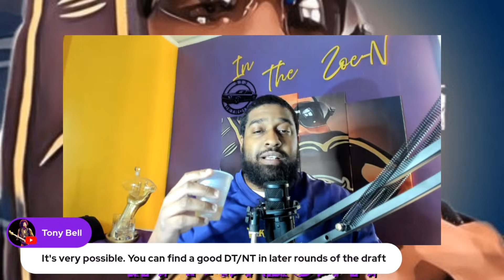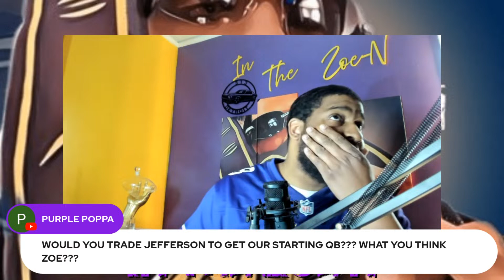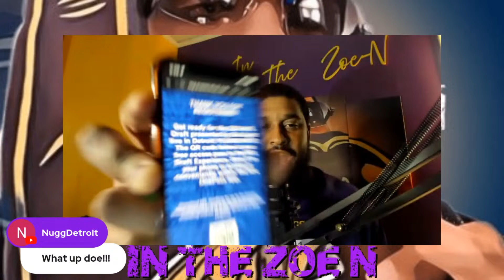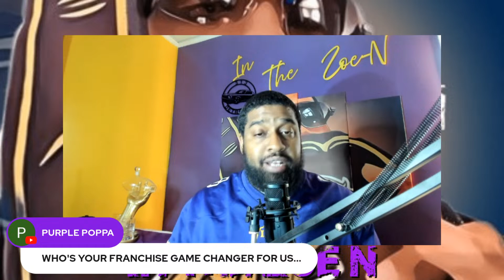VIKINGS AND NFL TRADE RUMORS